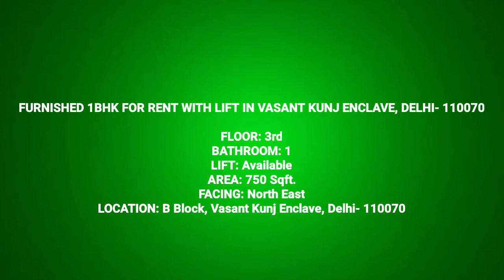FURNISHED 1BHK FOR RENT WITH LIFT IN VASANT KUNJ ENCLAVE, DELHI- 110070 | Mother9 PROPERTY.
FURNISHED 1BHK FOR RENT WITH LIFT IN VASANT KUNJ ENCLAVE, DELHI- 110070

FLOOR: 3rd
BATHROOM: 1
LIFT: Available
AREA: 750 Sqft.
FACING: North East
RENT: 14k (Negotiable)
LOCATION: B Block, Vasant Kunj Enclave, Delhi- 110070

It is North East Facing Fully Furnished 1bhk with Lift,  1 Covered Parking, 24 hours grad & water, cc tv Camra and there are 750 Sqft. area, Marble Flooring... Etc.
Mother9 PROPERTY
S9a8t1i8s9h
We are at Mother9 PROPERTY, we understand that people everywhere are searching for a home, flat, flat for rent, flat for purchase, land, farm house, villa in Vasant Kunj, Mehrauli, Chhattarpur, Green Park, SDA, Hauzkhas, Malviya Nagar, Saket and nearby area in South Delhi to call their own. We want to make this search as joyful as finally finding the perfect home because we understand that finding a home is much more than an online search! A home is a cherished memory that lasts forever, it is where the walls embrace memories, the ceilings shelter love and laughter, where the quiet corners offer a much-needed pause and life itself becomes a reason to celebrate. So to make this journey joyful to finally finding that perfect home at Mother9 PROPERTY.

Code: 3S2h6o3k6n